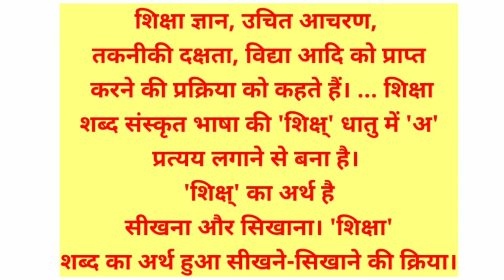शिक्षा क्या है? what is education? शिक्षा का अर्थ एवं परिभाषा। शिक्षा किसे कहते हैं।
शिक्षा क्या हैशिक्षा का अर्थ एवं परिभाषाशिक्षा किसे कहते हैं#